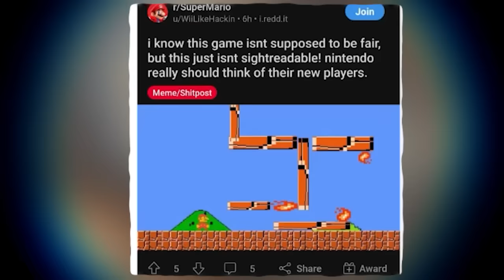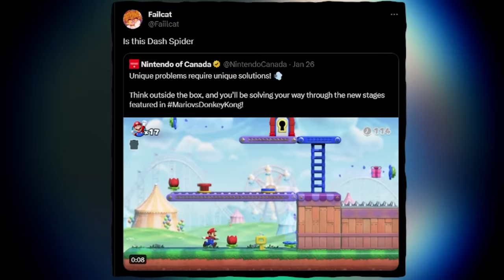You Cannot Escape The Geometry Dash Spider Part Jumpscare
Absolutely unsightreadable

2050 - That Night

Dank Lollies
FreeGamer
richtofen
Alizard